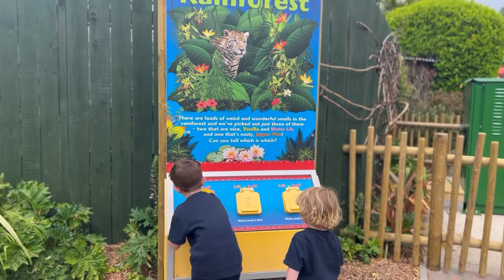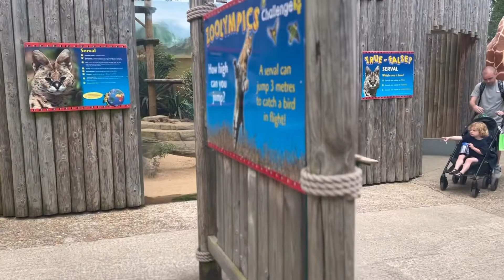Drusillas Park May 2022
We headed to Drusillas Park for the opening of their new attention “The Rainforest Adventure”

AD | Press Trip